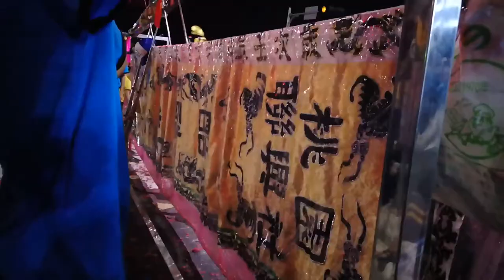107新店慈龍宮萬善堂囝仔公三載圓科謁祖回駕遶境【桃園嶺頂音聲社慶贊 新店慈龍宮】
(0:00)桃園嶺頂音聲社-推車牌
(0:15)桃園聯興社-哨角團
(2:12)太子團
(4:26)桃園嶺頂音聲社-北管
(4:26)泰山聖玄堂+金山朝天宮-神將團
(13:18)新店慈龍宮-觀音佛祖 聖駕(桃園嶺頂音聲社轎班團)
(18:43)五股拱聖堂-小法團VS台北廣恩堂福靈堂-小法團